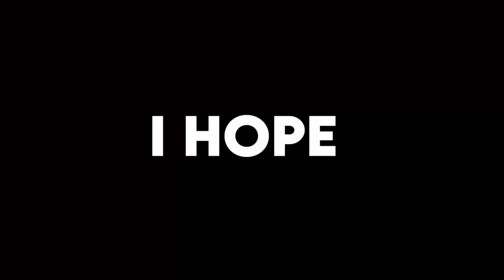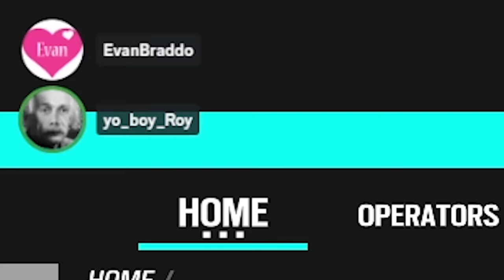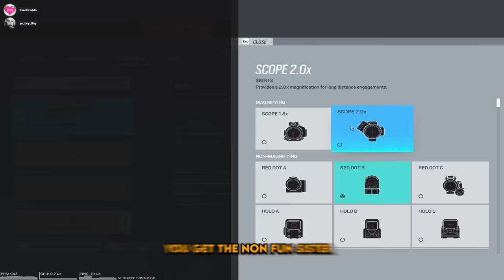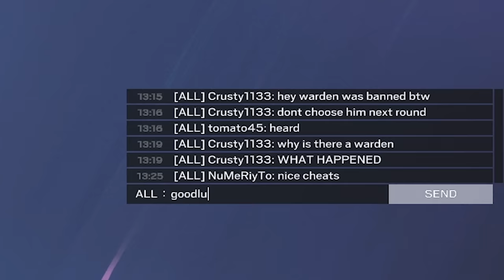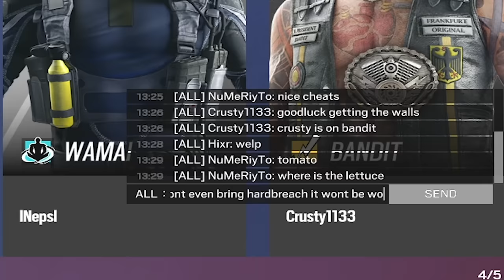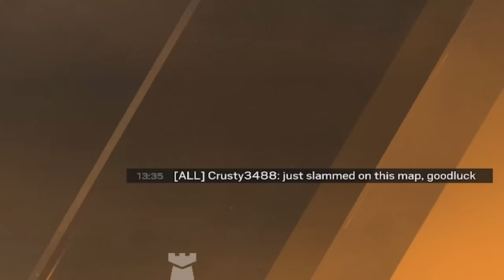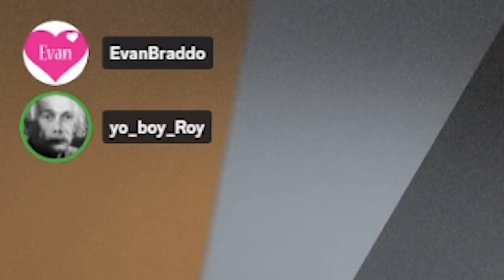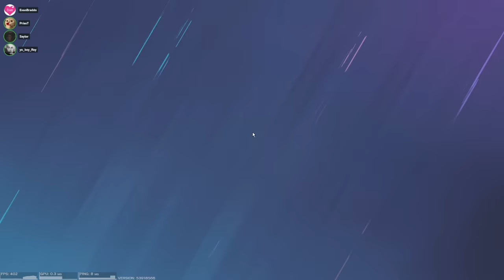BANDIT TRICKING WENT TOO FAR in SIEGE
Believe it or not folks I actually defended the OBJECTIVE with Bandit. This unheard of play style was complicated, but I remembered my OG roots back on the days of PS4. I'd say I sufficiently held down the fort. Enjoy these funny moments in ranked. We have just reached diamond 5 and grinding to champion the funny way, implementing some of the worst strats imaginable to the try hard crew. Evan Braddock and YoBoyRoy can't be stopped.

Other Roy Content:
 @DailyRoy  CONTENT

How to get my charm:
1. Link your Ubisoft account to Twitch account
3. The charm will automatically appear in your inventory on siege shortly

WHAT I USE:
Mouse and Keyboard: G Pro Wireless, Ducky One Mini 2 with silver switches

SENSITIVITY:
PC: vert 14, horizontal 14, ads 63, dpi 400
PS4: vert 53, horizontal 60, ads 36, deadzones 5
XB: vert 36, horizontal 42, ads 40, deadzones 5